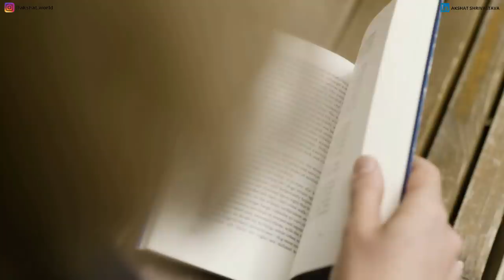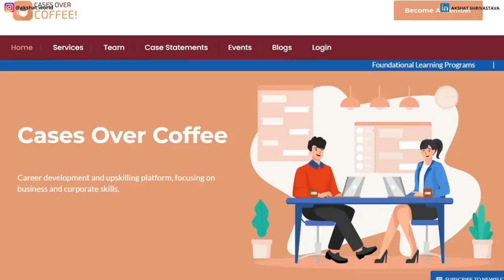Build STRONG habits and become a great mentor to others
Cristiano Ronaldo recently shocked the whole world when he replaced 2 bottles of Coca-Cola with water during a press conference.

Now, it's financial implications for the company were quite heavy, but on the flipside, many praised Cristiano for propagating good habits. THAT is the power of an influencer!

We all aspire to become our best versions with each new day. What we don't realise is that, along with ourselves, we are also creating an impact on a lot of people around us - be it our children, our siblings, or our friends. Thus, good habits are not only beneficial on an individual level, but also on a societal level.

In this video, I briefly talk about some of the habits which I am trying to develop so that my one year old kid, Zayn, can learn the same. After all actions teach better than words :)

0:00 Introduction
01:54 Read more books
05:01 Curated Minimalism
09:25 Follow your passion
11:55 Additional tips

Hope this will motivate you to introspect and take that step of bringing a change in your life :)

If you want me to cover any topics, do drop in a comment. I will definitely try to shoot those videos!

If you are trying to kickstart the habit of reading books, you are most welcome to join Akshat's Book Club - a free online platform where like-minded people will discuss the key learnings from a particular book.

What you need to do to join?

- Read the assigned book and show up for the LIVE event.

If you like my teaching style, you will love this book club :)

I provide tips on how to grow professionally! Follow me on other social media channels: